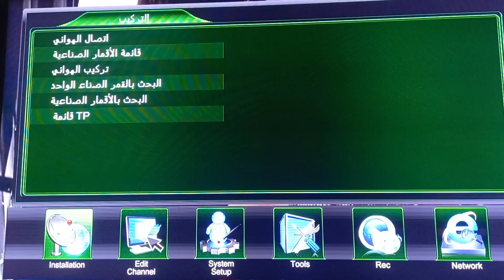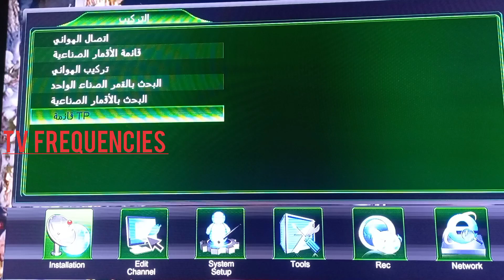التردد الجديد المنتظر للقناة القوية هلا لندن افلام اجنبية مترجمة على النايل سات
التردد الجديد المنتظر لقناة هلا لندن افلام اجنبية مترجمة على النايل سات